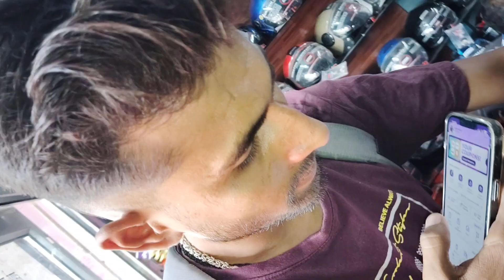S3K mayank joshi Got angry on me 🤬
I meet @Mayankvlogs9985 😍 mayank joshi got angry on me WAR!NG⚠️@THARKI.RIDER.007

vlog/chhetri07 vlog/uttrakhand vlog/s3k vlog/rajput vlog/siddu vlog/ shourav joshi vlog/uk07rider vlogs/s2man vlog/funny vlog/treavling vlogs/ mehak /srishti/